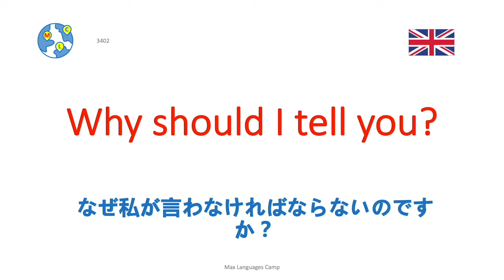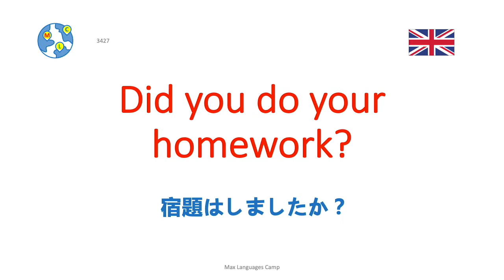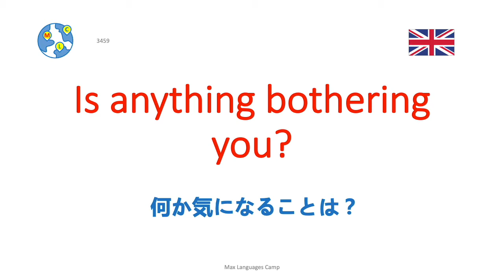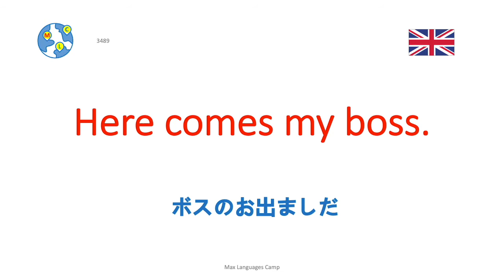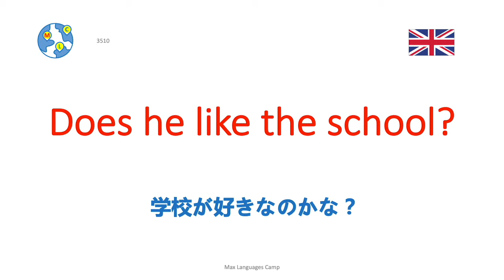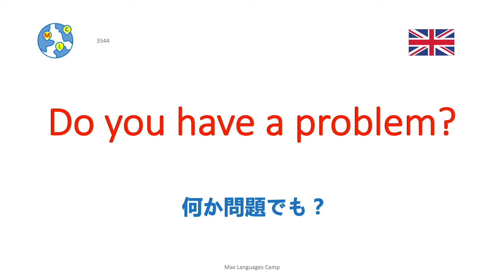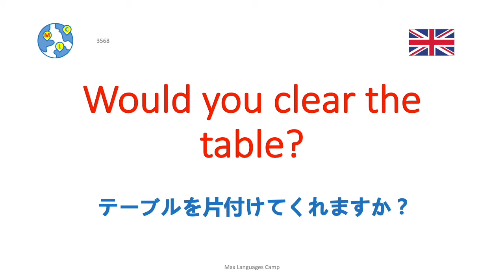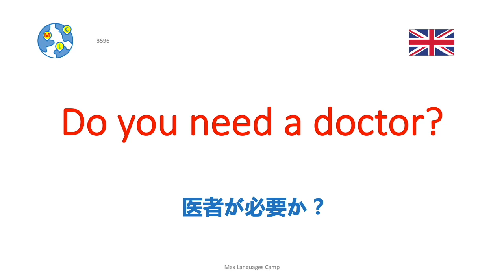Ep18 英語をすばやく学ぶ方法 | 8000の最も重要な英語のフレーズと会話